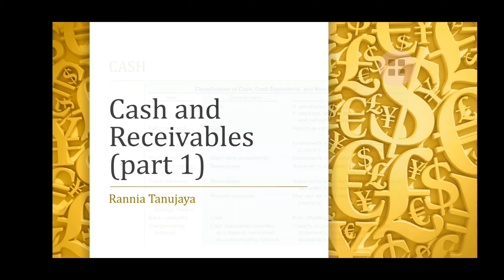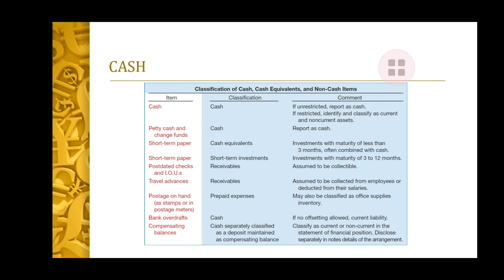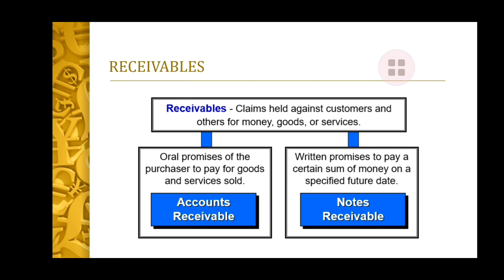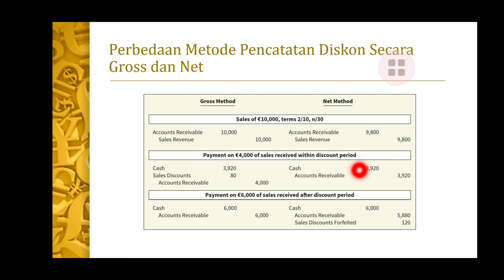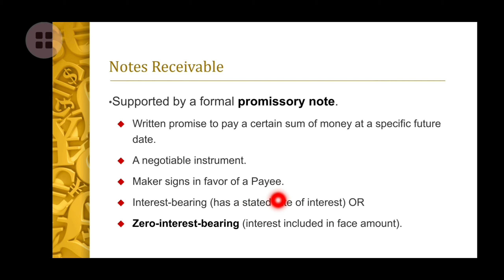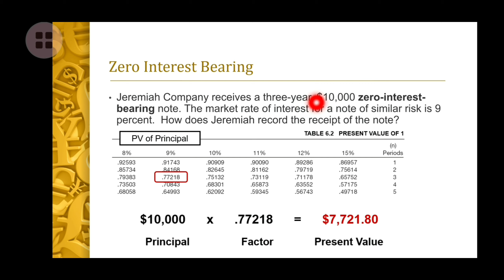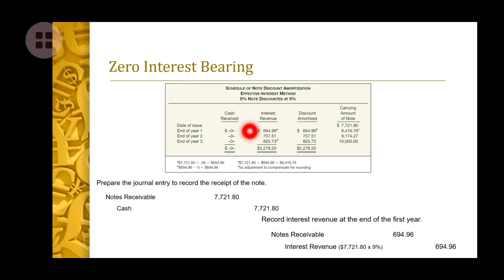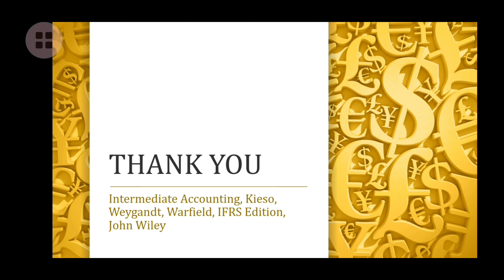TERNYATA KAS ADA BANYAK MACAMNYA! KAS DAN PIUTANG PART 1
Annyeong Yeorobun!!! 👋

Pada pertemuan kali ini, kita akan membahas komponen Cash and Receivables.

😆😆😆 serta klik tombol lonceng 🔔 biar kalian ga ketinggalan update setiap minggunya! 🤩